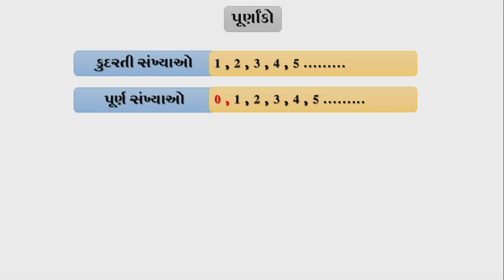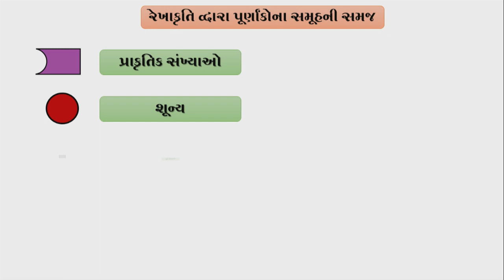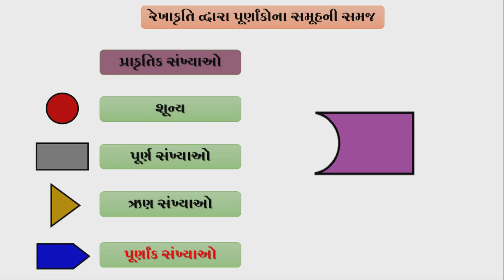Std 6 maths "ગણિત" chapter - 6 "પૂર્ણાંક સંખ્યાઓ" (Part 1) Purnaank Sankhyao gujarati ganit